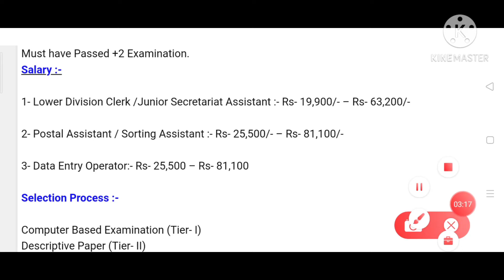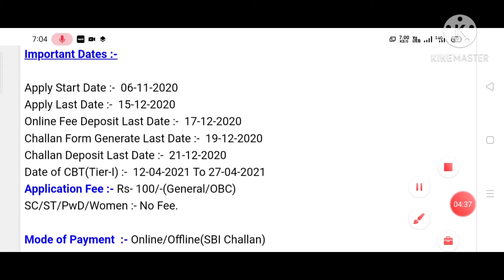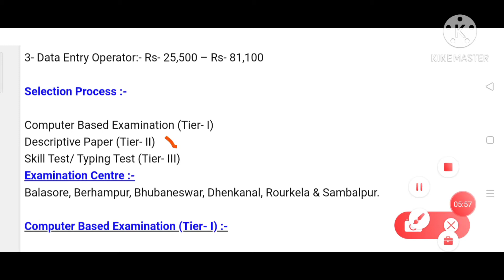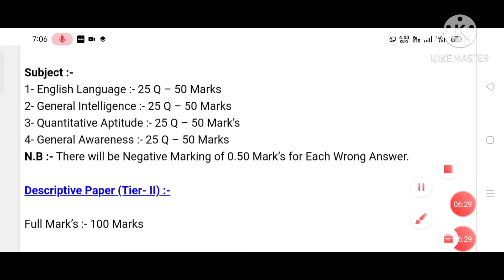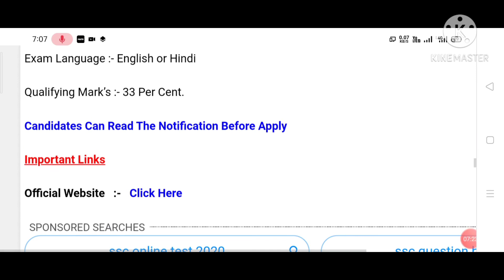New Ssc job,🔥 Ssc CHSL Job recruitment, Salary 🔥50,000+ For All Post..All India Government Job 2020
2020 decembr all job

_ _ Download Help App And Earn Daily 5000 Rupees..

Instagram's - luckybhagirathamahanta04
4Fun- Lucky Bhagiratha Mahanta

ବଲିଉଡ ଅଭିନେତ୍ରୀ ମାନଙ୍କ ନିକନେମ ଜାଣିବା ପାଇଁ ତଳେ ଦିଆଯାଇଥିବା ଲିଙ୍କ ଉପରେ କ୍ଲିକ କରନ୍ତୁ ।।।